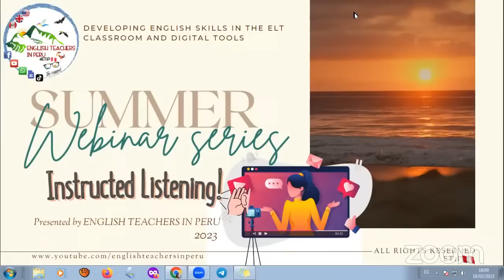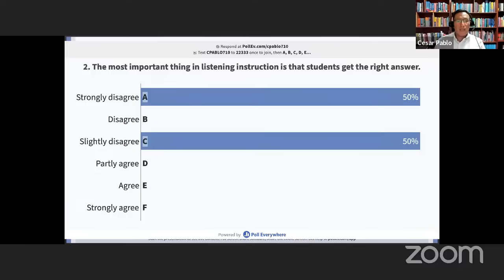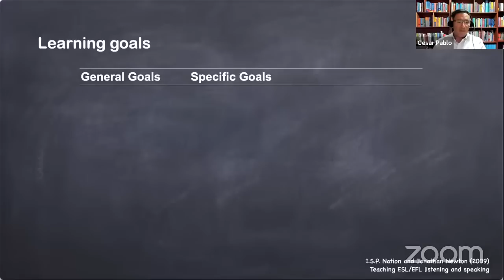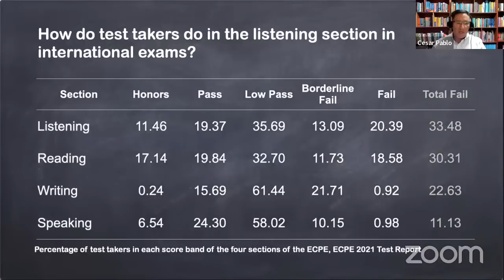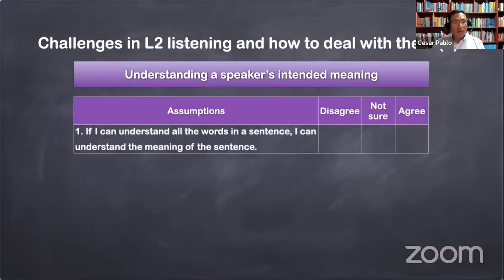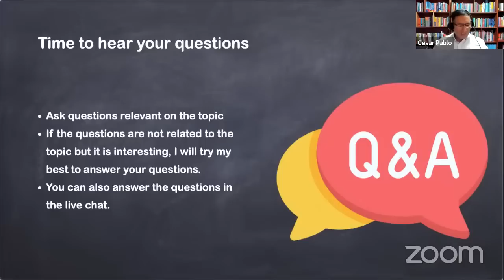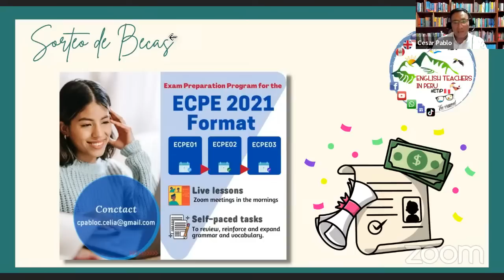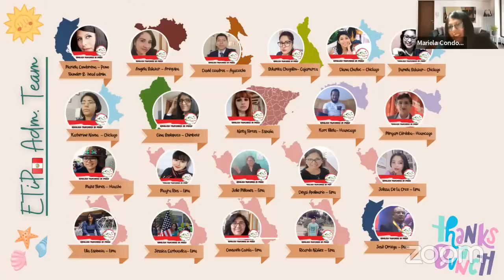Second Summer Webinar Series 2023 "Instructed listening" by Cesar Pablo